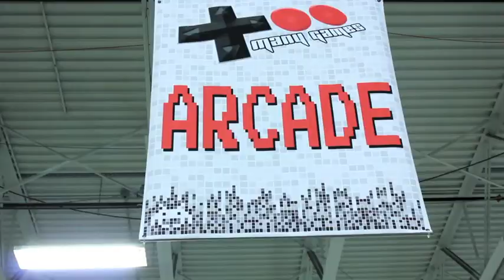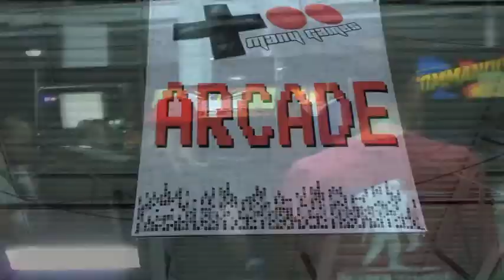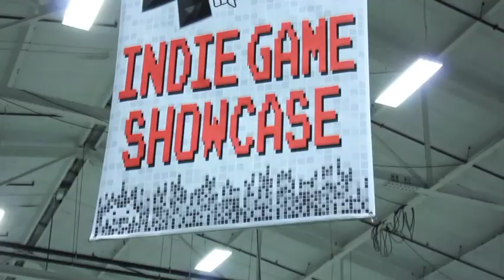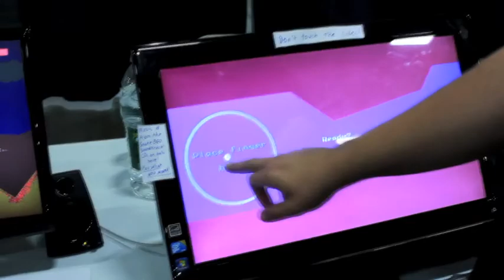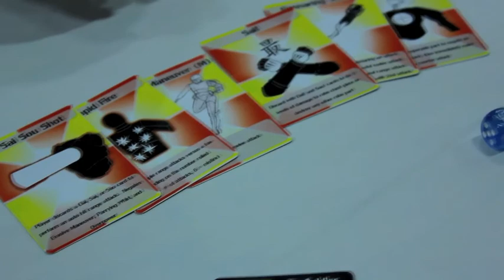Severed Dongle: Bonus Round - Episode 3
Join Zack Patterson through the illustrious wonders of the Too Many Games convention in greater Pennsylvania!